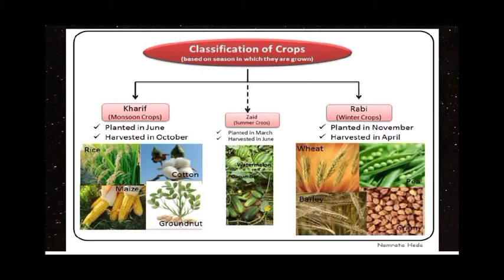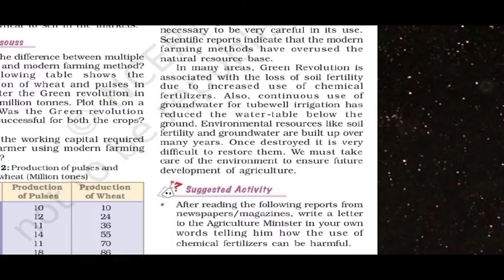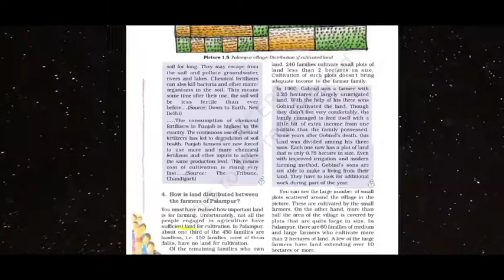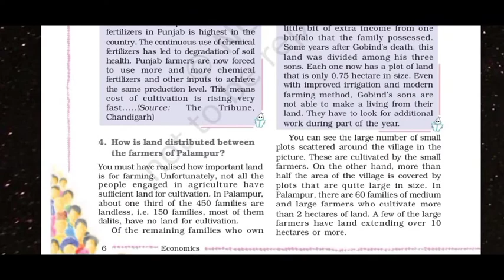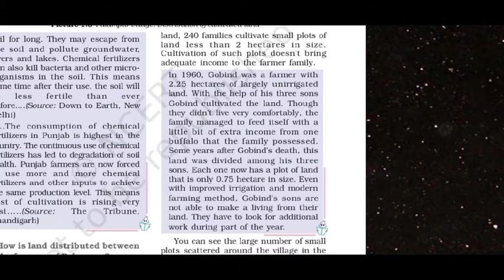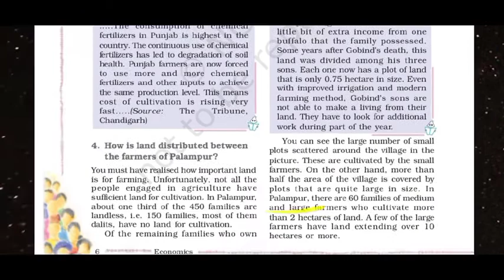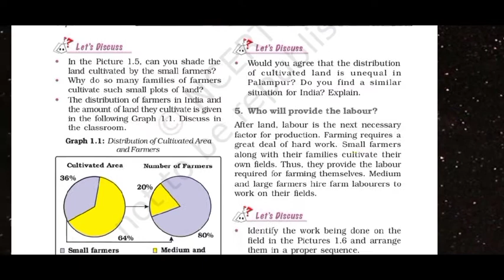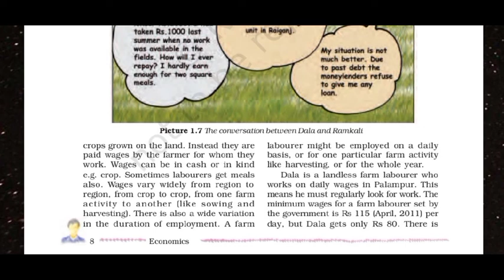Class-9th, Subject-Sst, lecture-21